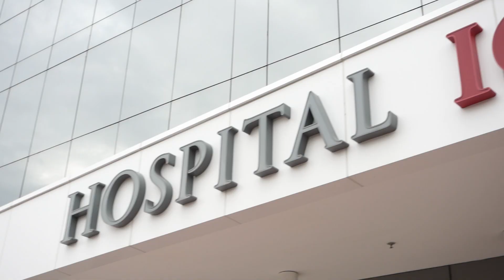DEZEMBRO LARANJA - CUIDADOS COM A PELE - HOSPITAL IGESP PRORAMA - TUDO DE BOM 16-12-2023